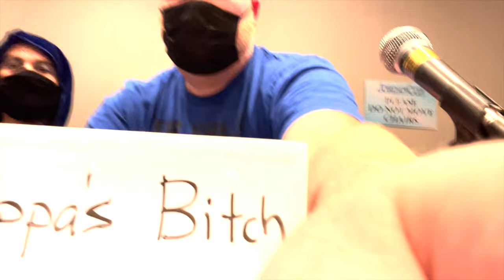Wheel of Time Video Game, JordanCon, Aviendha Casting, and Season 2 News | Weekly Wheel of Time News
Back after a break with illness and travel, but it's time for my long-awaited JordanCon content, as well as discussing a number of stories around season 2 and the community at large!